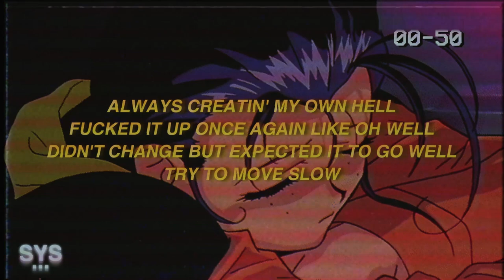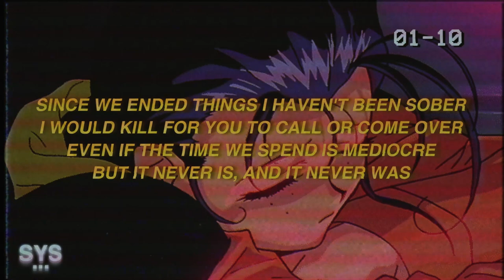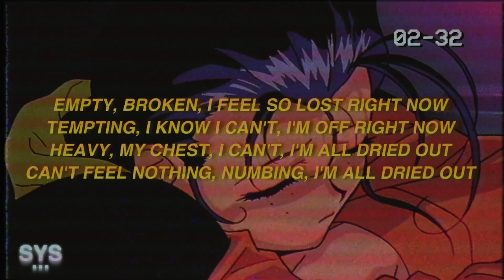6o - Dried Out (Lyrics)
6o - Dried Out (Lyrics) is 6o's newest sad rap/emo rap track. Strong hype rap energy with some sad hip hop lyrics. Enjoy this one!

LYRICS: DRIED OUT - 6O

Empty, broken, I feel so lost right now
Tempting, I know I can't, I'm off right now
Heavy, my chest, I can't, I'm all dried out
Can't feel nothing, numbing, I'm all dried out

I hate that I'm back to this,
I act foolish, I feel stupid
But I can't be mad through this,
'cause I always do this to myself

Always creatin' my own hell
Fucked it up once again like oh well
Didn't change but expected it to go well
Try to move slow

Too fucked up from this cup,
Shouldn't drive but I might go ghost
Too much said, shouldn't have sent them
Texts but I need some closure

Since we ended things I haven't been sober
I would kill for you to call or come over
Even if the time we spend is mediocre
But it never is, and it never was

And it really hurts, everything I touch
Always making me think back to everything it was
Trynna drown out all the pain, I'm always sippin' up
I be drowning in regret like did I give enough?

Feelings burning through
My chest about my own disgust
I thought this would be forever,
That's what we discussed

Everything that got us
Here I wish to be undone

Can we go back? 'cause I can't take it
I just hate it, I can't take it
Can't take it, I hate it
Can't take it